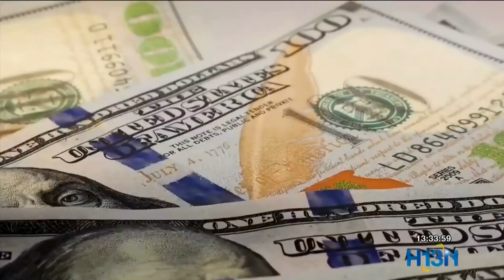Sector de alimentos y comercio afectados por alza del dólar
Con el alza de dólar se afectan sectores que se dedican a la importación tanto de insumos como de productos acabados.
Alimentos, tecnología, ropa y accesorios podrían tener alzas de hasta el 10 % por la devaluación del peso. Con un dólar que día a día rompe marcas en alzas, el sector de producción de alimentos es el más afectado.